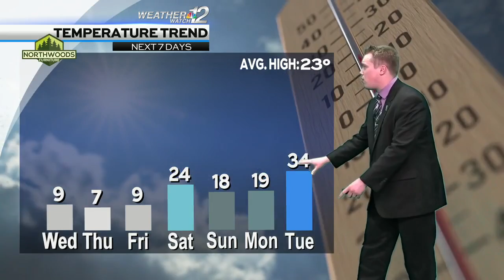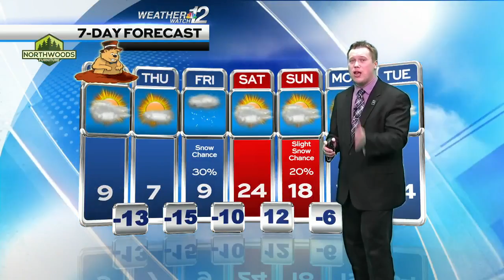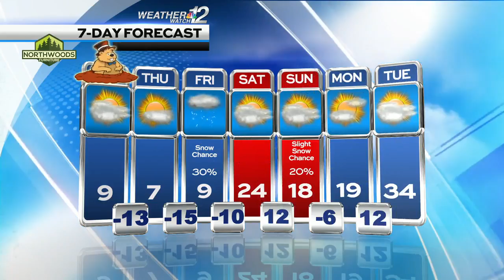Devin's Wednesday Forecast 2/22/22